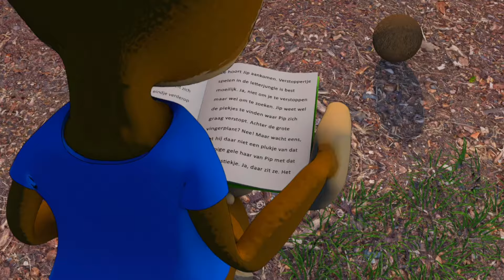Letterjungle: Kip | Schooltv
De kleine apen Jip, Flip en Pip plakken letters aan elkaar en maken woorden. Waar zie jij letters om je heen en wat betekenen ze? Je ontdekt het in de Letterjungle.🐒 Op YouTube bekijk je 10 video's van Letterjungle, op Schooltv.nl vind je alle video's én een leuke interactieve zoekplaat! Vind jij alle letters?